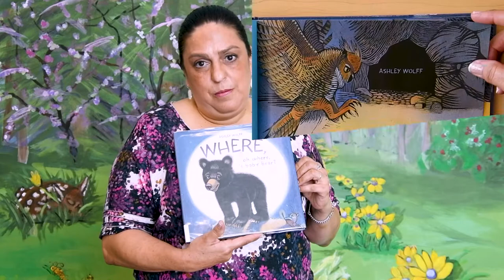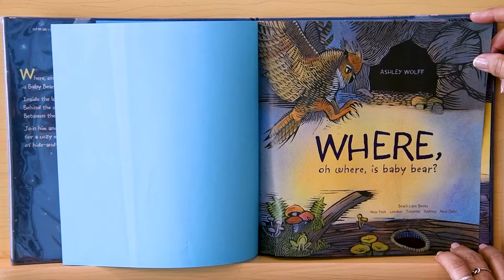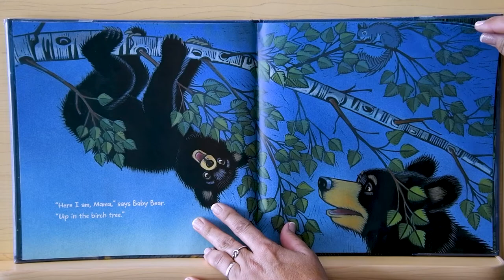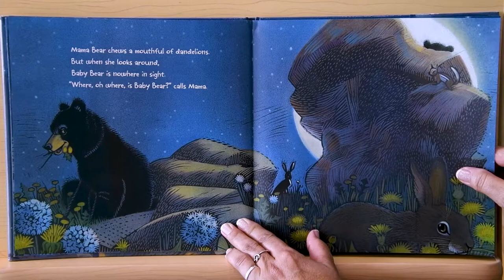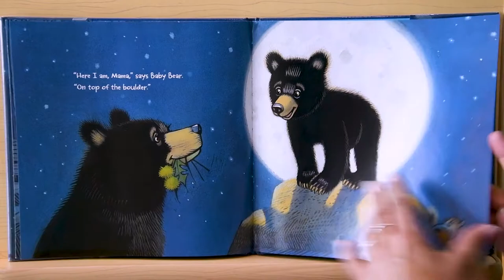Storytime with Ms. Carmen - 04/28/21